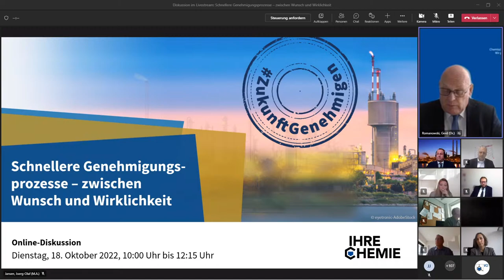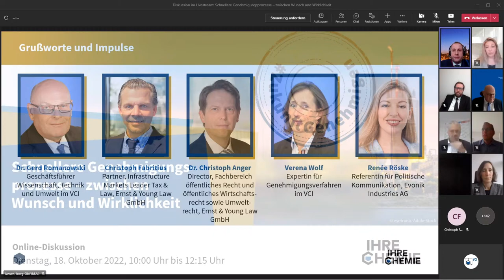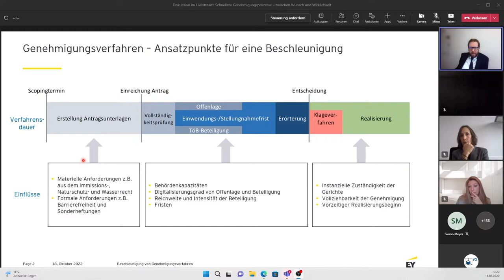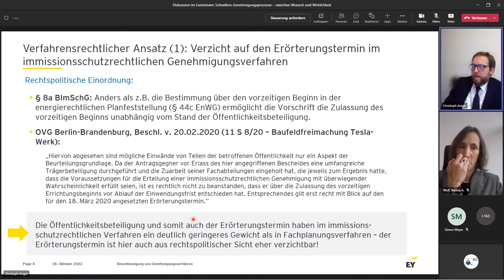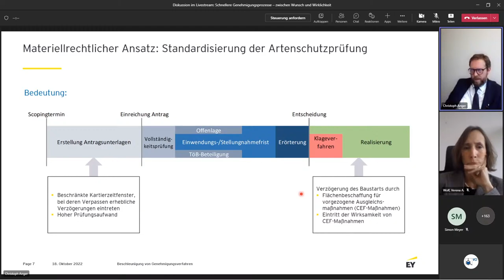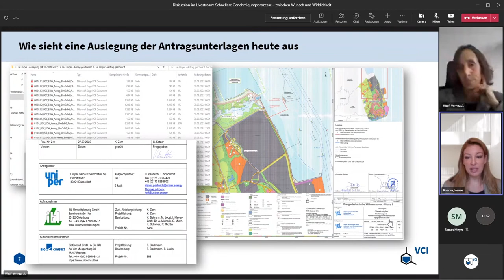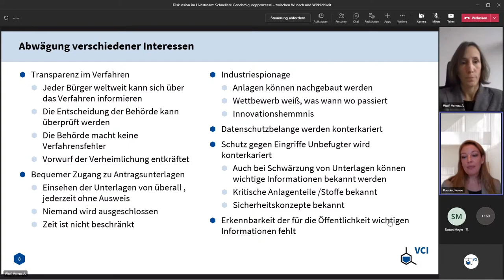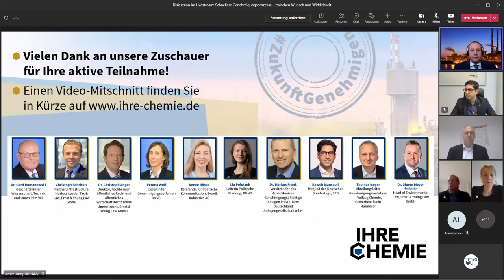Schnellere Genehmigungsprozesse – zwischen Wunsch und Wirklichkeit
Um Klimaschutz und Unabhängigkeit von russischen Energielieferungen zügig zu erreichen, muss Deutschland neu denken. Genehmigungen in Tesla-Geschwindigkeit und Pragmatismus statt Ideologie sind gefragt.

Was ist notwendig, damit Genehmigungsverfahren in Deutschland wieder schneller werden – auch für Industrieanlagen? Wie kann ein Ausgleich zwischen Betriebsgeheimnissen und Beteiligung der Öffentlichkeit gelingen?

Darüber diskutierten wir am Dienstag, den 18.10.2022, von 10:00 bis 12:15 Uhr mit Gästen aus Wirtschaft, Politik, Gesellschaft und Behörden. Hier finden Sie den Mitschnitt der Veranstaltung.